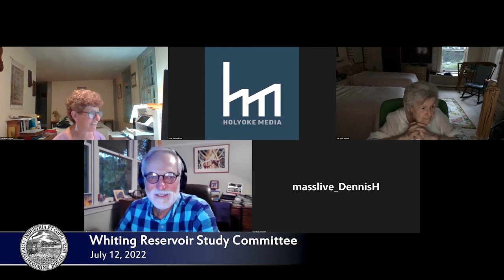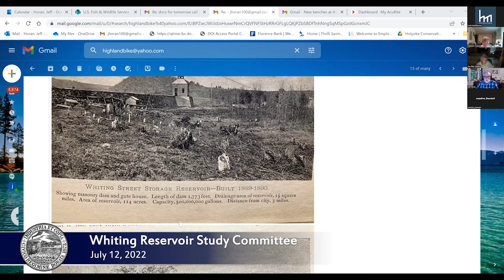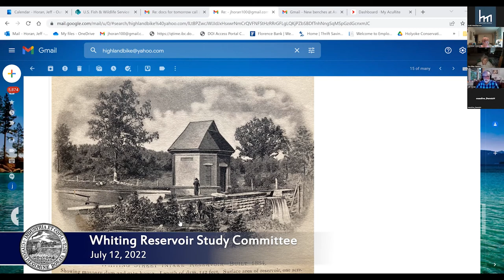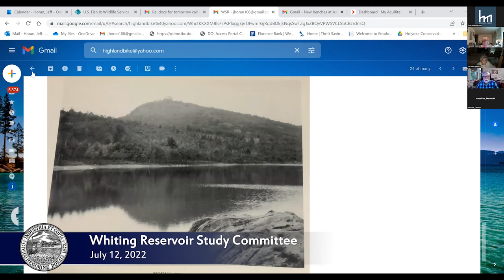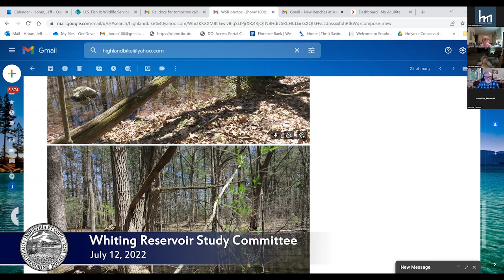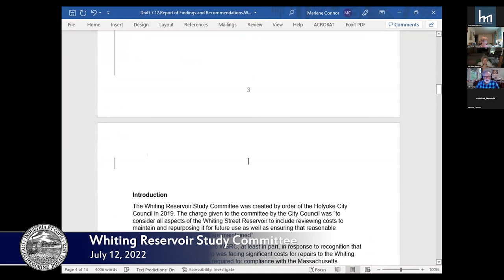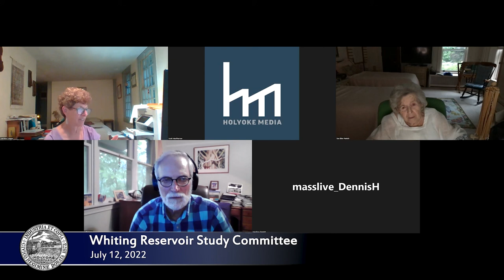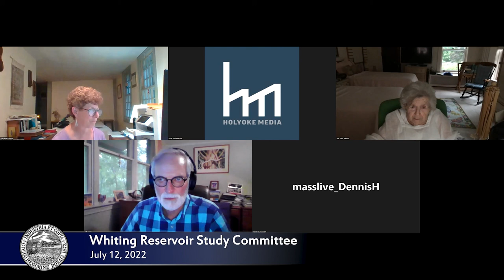Whiting Reservoir Study Committee July 12, 2022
Agenda

1. Discussion of current report status